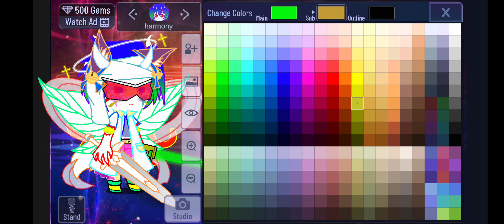how to make harmony weapons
For @danyettablanford9557